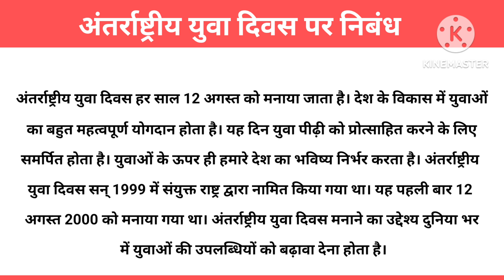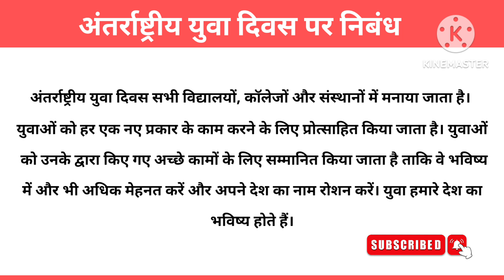Essay on International Youth Day |अंतर्राष्ट्रीय युवा दिवस पर हिन्दी निबंध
10 Lines English Essay

10 Lines Hindi Essay

International youth Day, Essay on international youth Day, international youth Day par essay , अंतरराष्ट्रीय युवा दिवस  पर निबंध

Category - Education